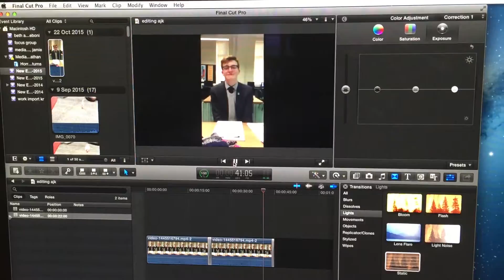24 October 2015